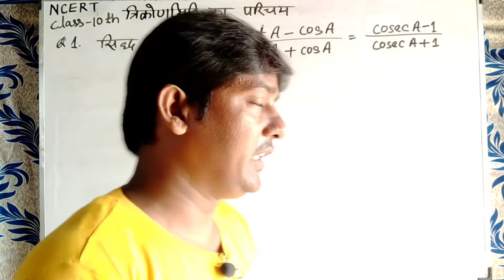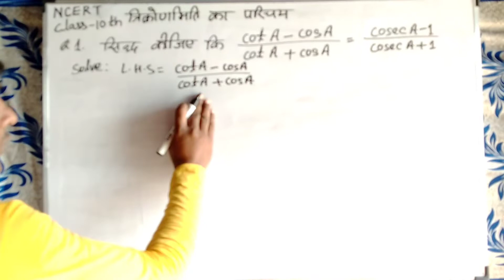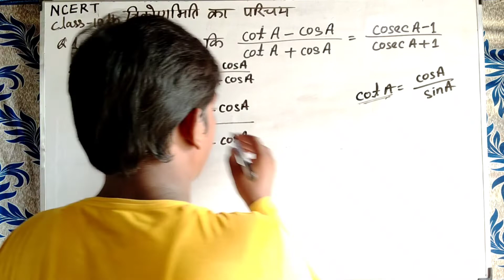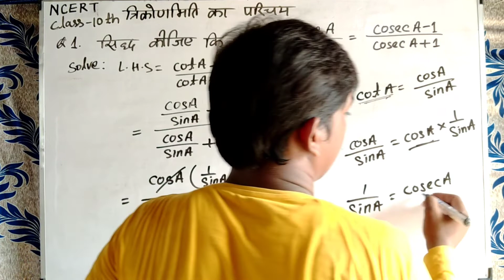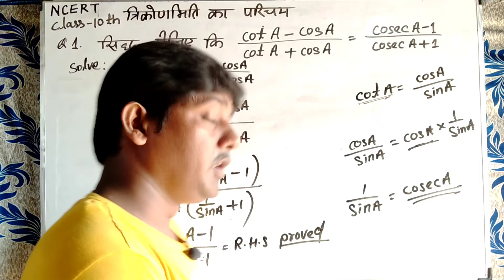trigonometry siddh karne wale sawal | NCERT maths 10th vvi Question board examination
नमस्कार दोस्तों स्वागत है आपका हमारे यूट्यूब चैनल मिस्टर रामकृपाल स्टडी सेंटर पे दोस्तों यदि यदि आप दसवीं बोर्ड परीक्षा 2022 की तैयारी बेहतर तरीका से करना चाहते हैं तो हमारे साथ जुड़ जाइए हमारे चैनल को सब्सक्राइब कर लीजिए

about video
दोस्तों यह वीडियो क्लास टेंथ के मैथ के एनसीईआरटी बुक के त्रिकोणमिति के परिचय से जो बोर्ड परीक्षा 2022 के लिए बहुत ही महत्त्वपूर्ण है